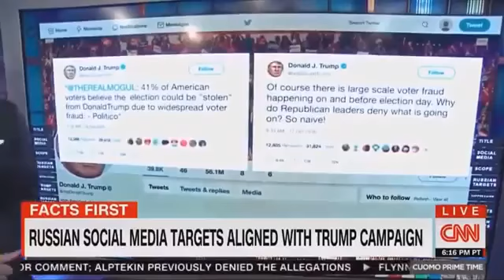Trump's NEWS FULL CNN’s Chris Cuomo EXPOSING ‘UNCANNY’ Similarities Between Trump and Russia's Crim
Trump's NEWS FULL CNN’s Chris Cuomo EXPOSING ‘UNCANNY’ Similarities Between Trump and Russia's Criminals.
FULL CNN’s Chris Cuomo EXPOSING ‘UNCANNY’ Similarities Between Trump and Russia's Criminals.
CNN’s Chris Cuomo EXPOSING ‘UNCANNY’ Similarities Between Trump and Russia's Criminals
Political News Networks Catch the latest and greatest in news, debate, and commentary! We aim to stimulate discussion and archive the best content for everyone to access.